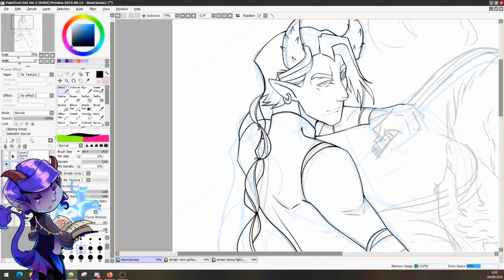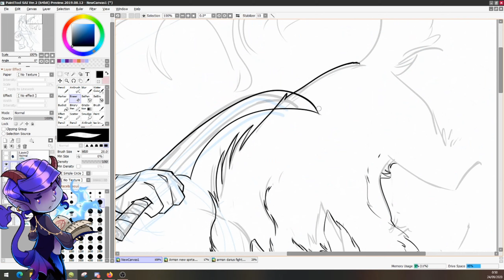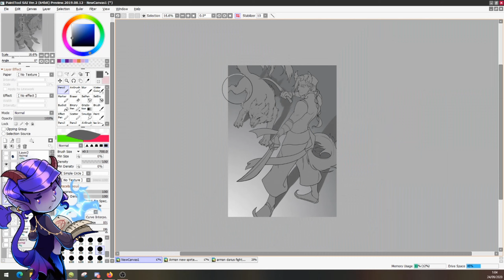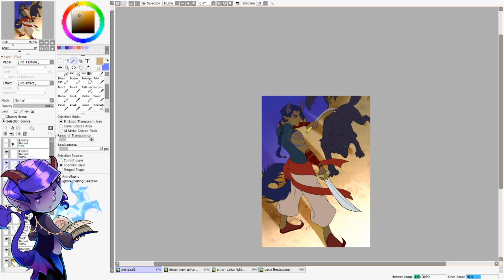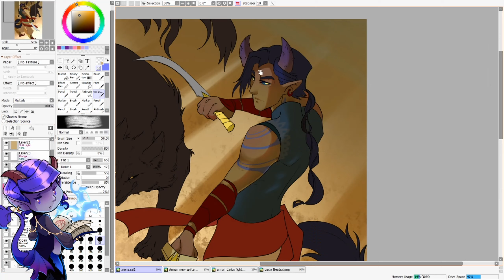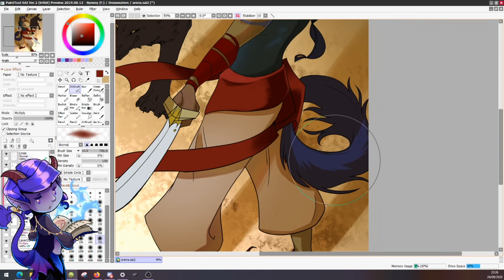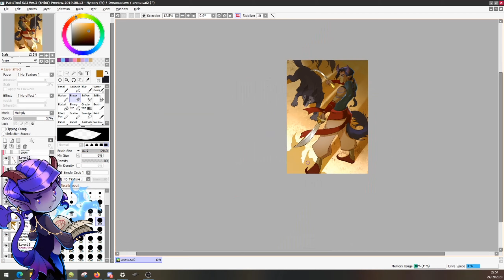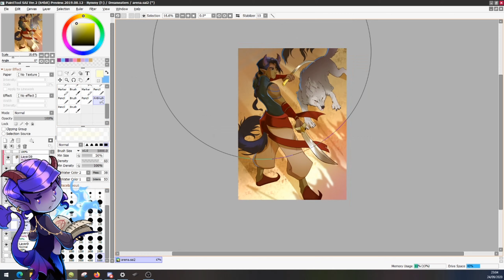Upon the sands timelapse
Songs: The prince of persia, from the prince of Persia.
Iron by Woodkid.

for more.